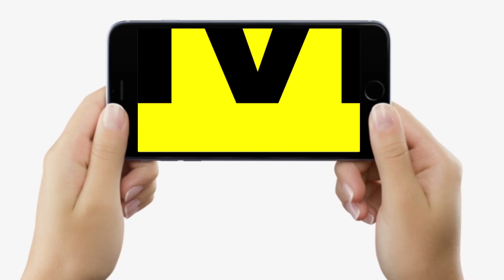JDU MLC Neeraj Kumar खूब गरजे BJP नेताओं पर, लगा दिया चुगलखोरी करने का आरोप | Bihar News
JDU MLC Neeraj Kumar खूब गरजे BJP नेताओं पर, लगा दिया चुगलखोरी करने का आरोप | Bihar News | LiveCities